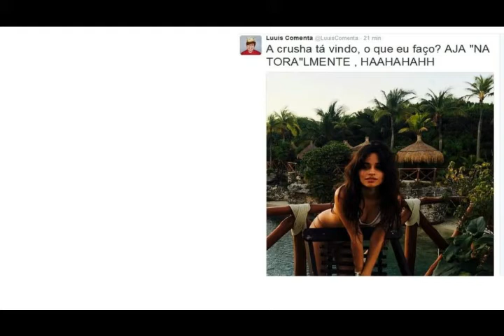NOVAS NOTÍCIAS QUE DEIXARÃO VOCÊ ABERTO 9